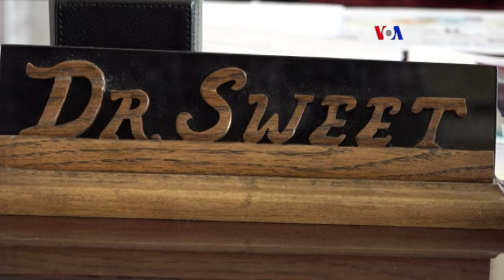Incertidumbre con respecto a Obamacare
Los republicanos afirman que trabajan para reemplazar la Ley de Cuidado de Salud Asequible, también conocida como “ObamaCare”. Pero a sus beneficiarios también les preocupa que el nuevo plan cubra condiciones prexistentes, ya que muchas de las aseguradoras privadas, no lo hacen.
Publicado originalmente